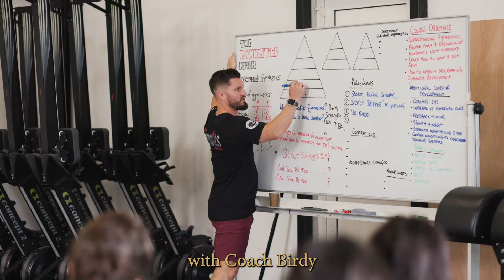Amadeu Neves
Meet @amadeunevescds, the newest member of the TGC team.

Amadeu lives in Lisbon 🇵🇹 and is the co-owner of @matchboxcrossfit. He has a background in competitive trampolining and was also an artist for Cirque du Soleil.

Amadeu is a firm believer in what we teach at The Gymnastics Course seminars, and he actively implements this in his coaching and training. Within the TGC team, there are many different backgrounds, including artistic gymnastics, equestrian vaulting, parkour, and trampolining. Our team members can tell you firsthand how applying the TGC methodology has helped their members move more safely and effectively, and how they continue to improve over time.

Join a TGC seminar and experience personally how you can learn to teach and train better gymnastics.

Visit thegymnasticscourse.education to explore all our live seminars!

A film by @nicoglenny_ph